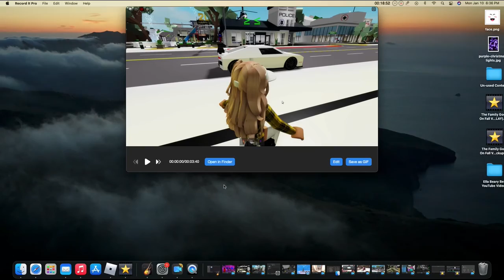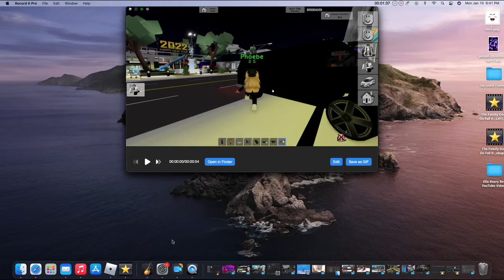Rich Girls | Ep. 2 : The Candy Crisis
Open Me!~

SOrry abt the okay’s when I pause the recording, apparently it likes to record a couple extra seconds!
Rich girl series
EER Adventures!